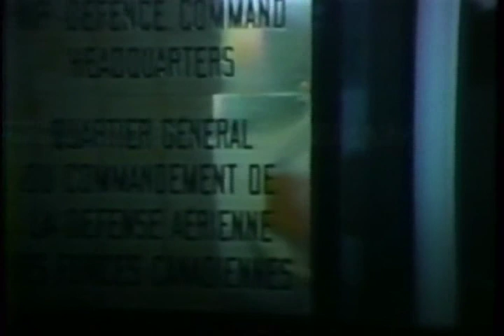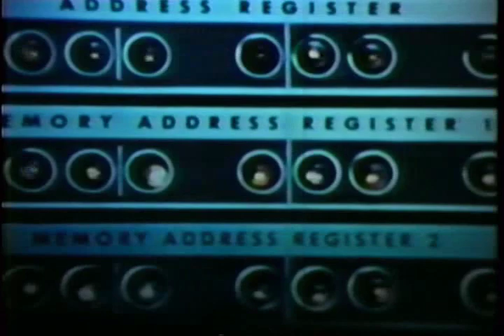Early NORAD Info Film Featuring CF-101 Voodoos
Early 70's video about the mission of the 22nd Norad Region in Canada, and CF-101 Voodoo Squadrons during the cold war.